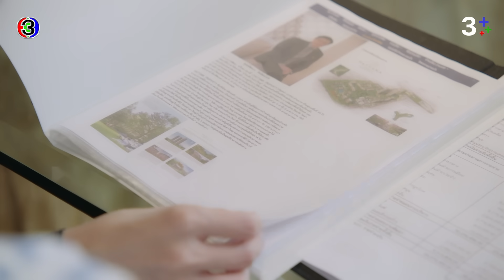FIN | ปรางจะมาทำหน้าที่แทนในการอนุมัติงบประมาณต่างๆ | แค้น EP.11 | Ch3Thailand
"ดูละครย้อนหลัง" เรื่อง แค้น รับชมฟรีได้ทาง 3Plus ทั้ง ch3plus.com และ 3Plus Application หลังทีวีออนแอร์แล้ว 1 วัน...พิเศษสำหรับสมาชิก 3Plus Premium สามารถชมละครย้อนหลังแบบต่อเนื่องแบบไม่คั่นเบรคได้ตั้งแต่เที่ยงคืน

ดูย้อนหลัง แค้น กดลิงก์นี้ได้เลย อัปเดตตอนใหม่ 22.30 น.
ดูสด แค้น ออกอากาศ ทุกวันพุธ - พฤหัสบดี เวลา 20.30 น. TV : ช่อง3 กด 33

 ปรางทอง ลูกติดที่แม่ของเธอต้องมาใช้ชีวิตอยู่ในบ้านของเศรษฐี เธอเกิดมาพร้อมคำดูถูก และถูกปฏิบัติให้เหมือนเด็กรับใช้ในบ้าน ทันทีที่ เหมือนแพร ที่มีศักดิ์เป็นหลาน ลืมตาขึ้นมาบนโลกใบนี้ ปรางทอง สะสมความแค้น วางแผนทำทุกอย่างเพื่อยึดสมบัติของตระกูลนี้มาเป็นของตัวเอง หลังถูก ปรางทอง หลอกลวง เวลาผ่านไป 14 ปี เหมือนแพรกลับมาอีกครั้งพร้อมชำระความแค้น

นำแสดงโดย : แอฟ ทักษอร, แต้ว ณฐพร, นาย ณภัทร, พุฒิชัย เกษตรสิน, ปรมะ อิ่มอโนทัย

ผู้ประพันธ์โดย : พรหมจารีสีดำ โดย : ชลาลัย
บทโทรทัศน์โดย : ณัฐิยา ศิรกรวิไล
กํากับการแสดงโดย : กิตติศักดิ์ ชีวาสัจจาสกุล
ผลิตโดย : ทอง เอ็นเตอร์เทนเม้นท์
ผู้จัดโดย : แอน ทองประสม